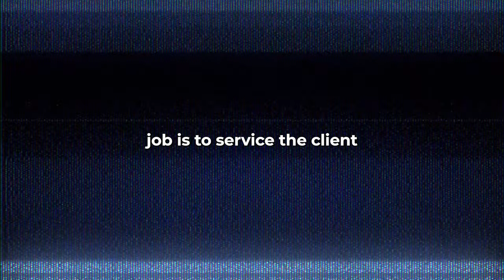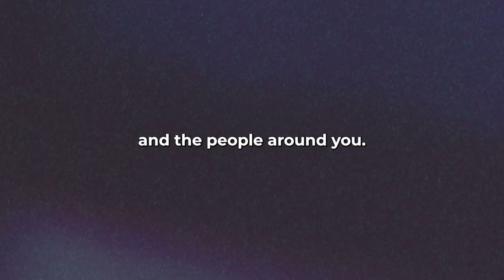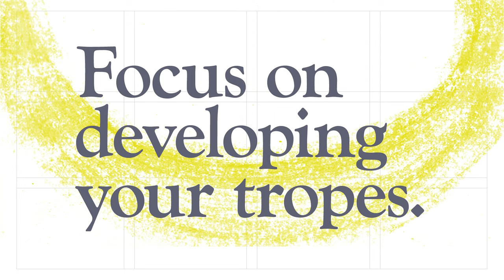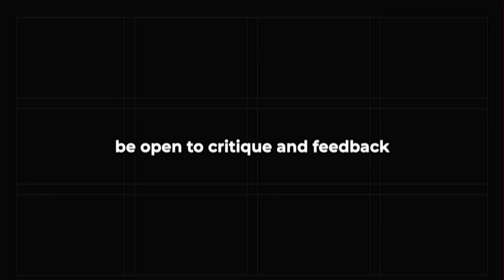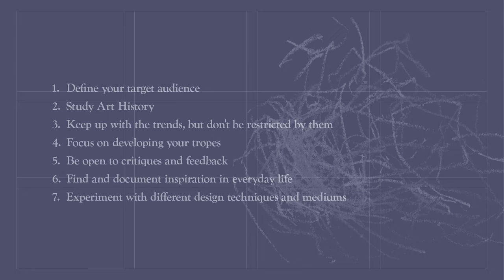Master Your Graphic Design Style: Proven Tips and Tricks | Swoop Nebula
Master Your Graphic Design Style: Proven Tips and Tricks

🥳 Snag Some Free Graphic Design Resources!